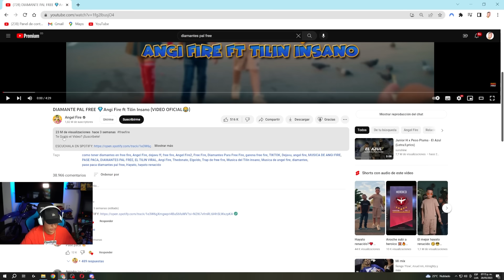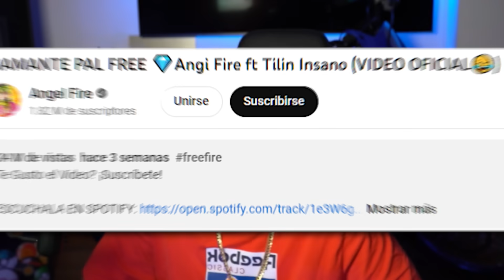REACCIONANDO A DIAMANTE PAL FREE 💎quiero un PVP con el REY DE LA EMOTIZA 🔥 - MrStiven